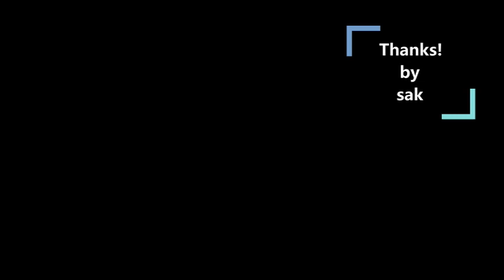HOLY NIGHT に口づけを ギターソロ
先日イントロをアップしていたので今回はギターソロをチョイス！
ピッキングハーモニクスが出にくかったり色々問題点があると思いますが、ハッピーな曲なので出なくてもノリでカバーしたいですよね！

歌 B'z
作詞 稲葉浩志
作曲 松本孝弘